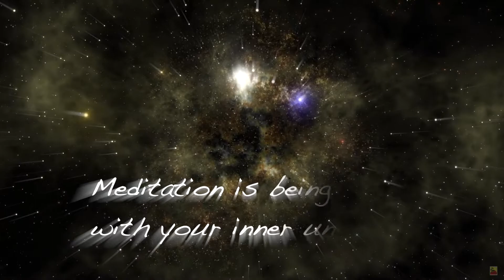Manifest Prosperity & Abundance | 963 Hz Music for Meditation, Yoga, or Sleep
We all want to have abundance and to live abundantly.

Abundance brings to mind images of money growing on trees, the pot of gold at the end of a rainbow, or huge lottery winnings.

Abundance isn’t all about money, but having financial stability is something that we all want and can relieve a lot of modern life's stresses. Doing rituals that invoke a spirit of gratitude for what you have and asking for guidance in how to find what you need may be the key to bringing more abundance and prosperity into our lives.

Creating the right spiritual vibrations and attitude can help manifest the abundance you want in your life.  By practicing abundance rituals, we generate energy positive energy and welcome the type of lifestyle and freedom we desire. And always remember that the universe is infinite and contains everything you want and that everyone who has ever lived has ever manifested.

This video is also designed with 963 Hz frequency music which is often called the "Frequency of Gods" because it is known to activate the pineal gland.

There is a lot of stress in the world today. From work to home, it's easy to feel overwhelmed. Sometimes, getting your mind off things and relaxing can be hard. One way people can find peace is with sleep sounds for relaxation.

Manifest abundance and prosperity now! This video will help you fall asleep, focus, or relax!

Music:   "Delta V" (936 Hz conversion)  by Joseph Beg - Courtesy of Epidemic Sounds

For those who are looking for a way to get a better night's rest, the answer may be as simple as turning on some relaxing sounds before bedtime. These sounds can help you fall asleep faster, stay asleep longer and wake up feeling more refreshed in the morning. They also provide a great way to unwind and relax after a long day or stressful week at work.